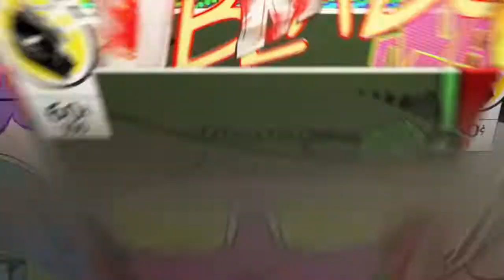KingBreadsticks vs Deke - FT5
KingBreadsticks has been advancing in the ranks online.

Deke was all like, "You know you can't beat me in real life!"

But Breadsticks came back with the, "But I have XD"

"Once!"

"Twice!"

"We can run the set for before the movie tomorrow!"

Into the Spiderverse was opening that weekend. So they agreed to a first to 5. Loser buys the winner's movie ticket.